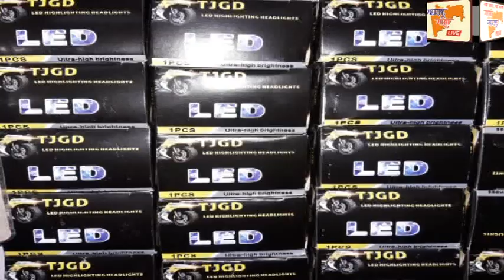भोकरचे पोलीस निरीक्षक व पो.उप.निरीक्षकांवर कारवाई साठी उषाताई नर्तावार यांचे आझाद मैदानात उपोषण सुरू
भोकर चे पोलीस निरीक्षक व पो.उप.निरीक्षकांवर कारवाई साठी उषाताई नर्तावार यांचे आझाद मैदान मुंबई येथे आमरण उपोषण सुरू ,
शारीरिक सुखाची मागणी करणाऱ्या पोलीस अधिकाऱ्यांवर गुन्हा दाखल करा -उषाताई ,
पालकमंत्री अशोक चव्हाण यांच्या मतदारसंघातील तक्रारदार पोहचली आझाद मैदानावर